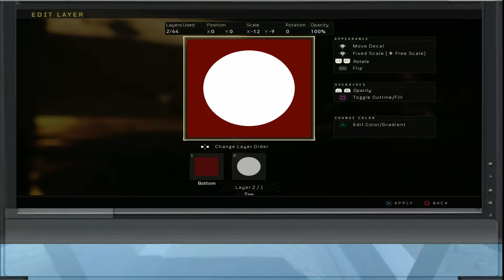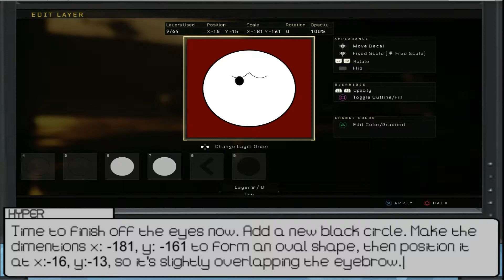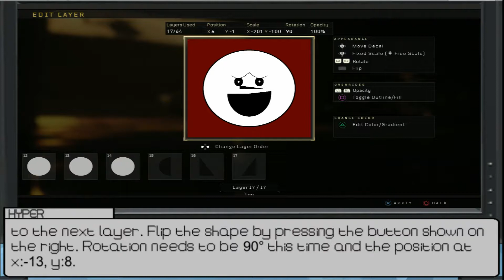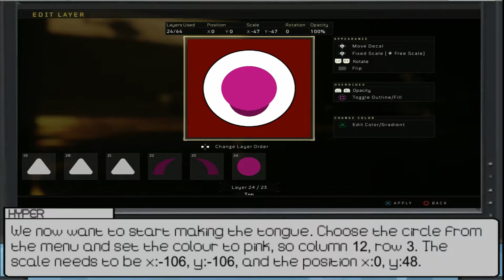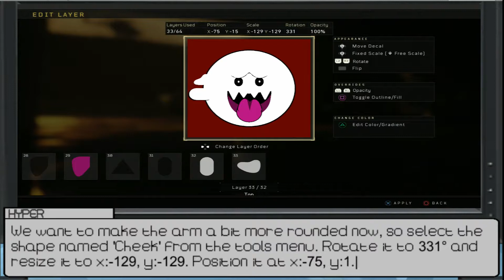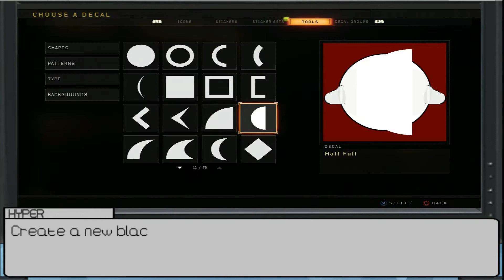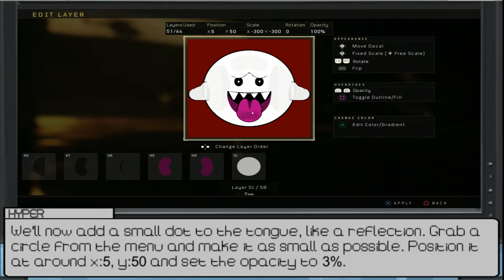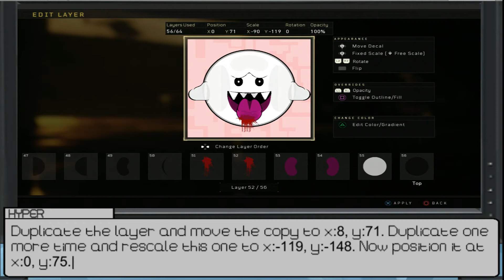Call of Duty Emblem Tutorial - Boo (Mario)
None of the soundtracks, sound effects, or models used in this video belong to me.

Models and character soundeffects belong to Nintendo.

Please give the original composers of the soundtracks some support by liking their videos!